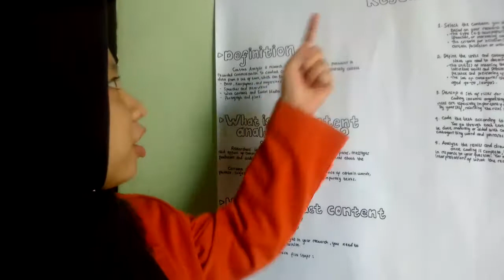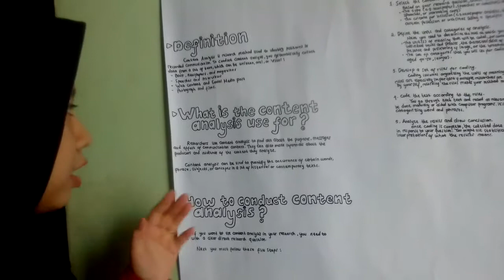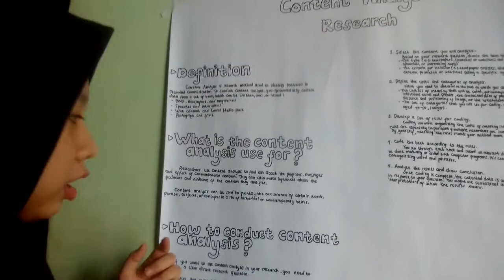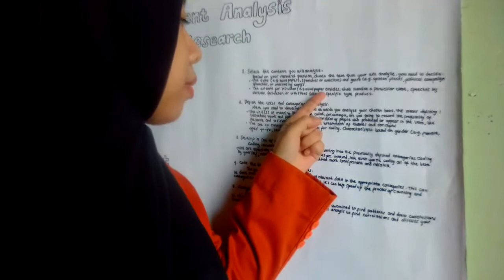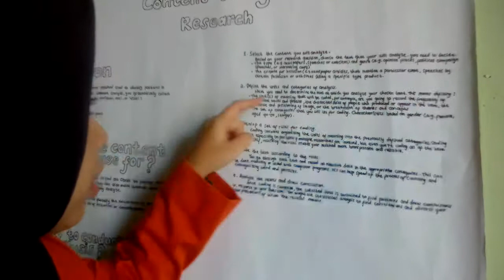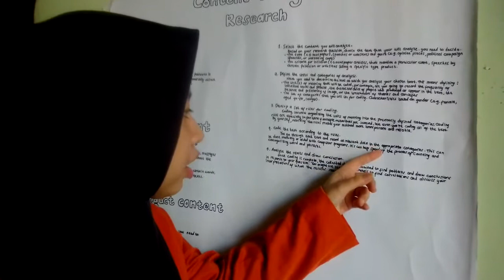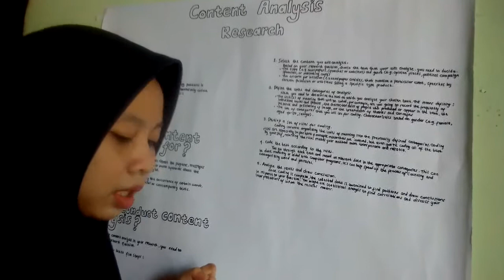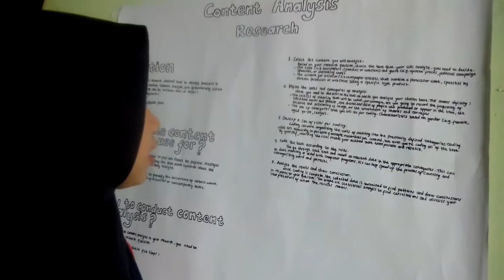Introduction to Research Methodology - Content Analysis Research (Vitania Nursia Anantin)